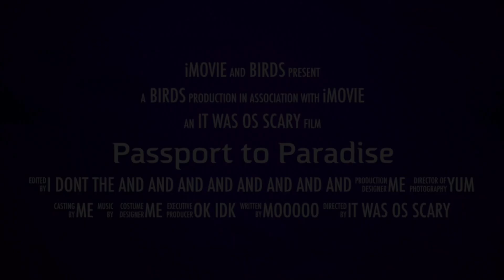May 1, 2022